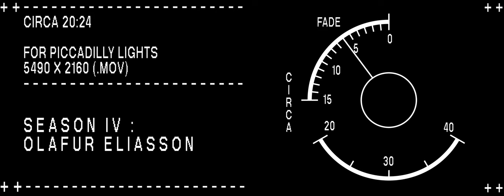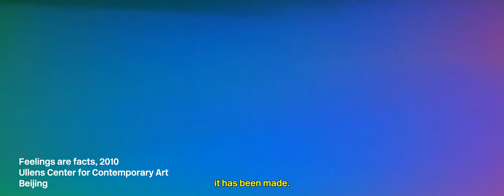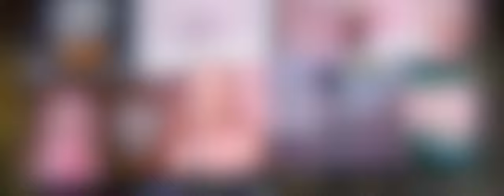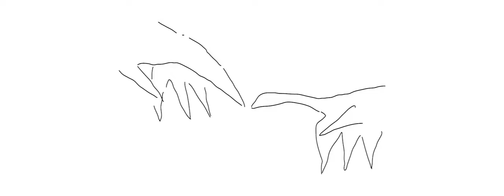CIRCA PRIZE 2024: WINNING ANNOUNCEMENT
Continuing its mission to invest in the future of art
and culture, CIRCA is proud to announce Bernice Mulenga as the winner of the CIRCA PRIZE 2024 – a global initiative spotlighting the next generation of creative visionaries.

Selected by a prestigious jury featuring Marina Abramović, Lisa Anderson, Nicoletta Fiorucci, Michèle Lamy, Hans Ulrich Obrist, Josef O’Connor, Kembra Pfahler, Sir Norman Rosenthal, Slawn, Nadya Tolokonnikova and Ai Weiwei; Mulenga’s work captures the spirit of this year’s manifesto ‘Break Free Time's Arrow Flies Forever Forward’ with an unflinching exploration of the dancefloor as the ultimate space for freedom and community.

Now in its fourth consecutive year, the CIRCA PRIZE 2024 unearthed over 1,700 applications from 20 countries, with 30 finalists selected by Vittoria de Franchis, curator at CIRCA and the CURATORS CIRCLE composed by Attilia Fattori Franchini, Mohamed Almusibli, Kostas Stasinopoulos, Sohyeon Park, Sydney Fishman including Alice Bucknell, Bhenji Ra, Camille Henrot, Christelle Oyiri-K, Gabriel Massan, Bernice Mulenga, Jazz Grant, Joshua Antiporda Serafin, Marianna Simnett, Oliver Beer, Sara Cwynar, and Yumna Al-Arashi.

After a month of anticipation and more than 15,000 online votes, Jonas Brinker received the £10,000 public prize powered by Piccadilly Lights for [Untitled] (25.07.24, 02:14AM) – a poignant yet subtle exploration of our impact on non-human freedom through the closeup of a dragonfly illuminated by Times Square’s flickering lights.

The CIRCA PRIZE has provided a crucial platform for emerging artists, with Mulenga joining past winners Joseph Wilson (2021), Mary Martins (2022), and Cemile Sahin (2023). Aiming to empower the next generation of creative visionaries, the prize offers a platform for emerging voices at a time when arts funding is in sharp decline. Funded through the sale of CIRCAECONOMY prints, the prize provides a vital injection of support to those seeking to reimagine the future of art and culture.